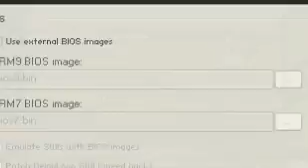Pokémon White - 4th Gym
Fighting Kamitsure, the Raimon City gym leader. I hate those flying squirrels; they fly so Ground does nothing to them ._.

Peleando con Kamitsure, líder del gym en Raimon City. Odio esas ardillas voladoras, como vuelan pues... Ground no les hace nada ._.